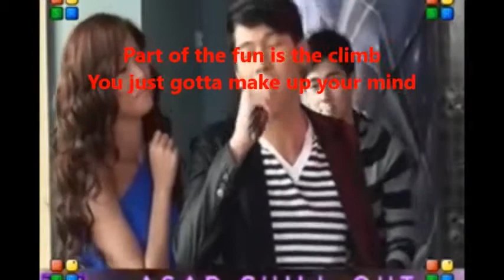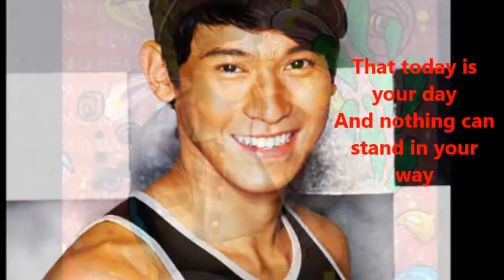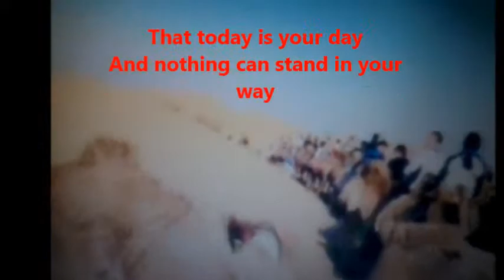Happy Birthday Enchong Dee!!